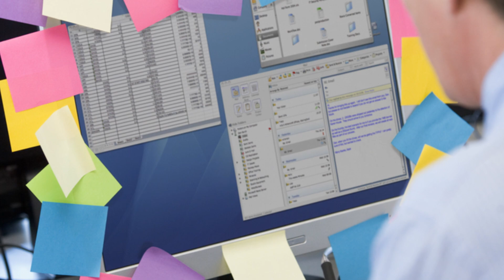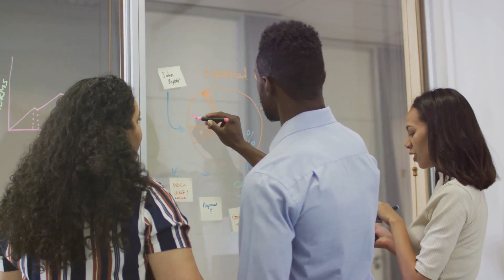How to Become Immune to Office Politics!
In this video, we delve into a powerful strategy that can make you immune to office politics and improve your workplace experience. Discover practical tips and techniques to navigate the complex dynamics of your office without getting entangled in drama or negative interactions. We’ll explore how to build strong professional relationships, communicate effectively, and maintain your integrity while achieving your career goals. Whether you’re a seasoned employee or just starting your career, this strategy will empower you to create a positive work environment where you can thrive. Don’t let office politics hold you back—watch now and take control of your professional journey!